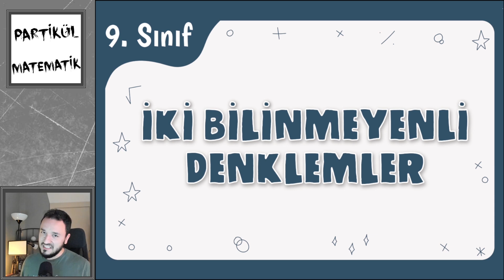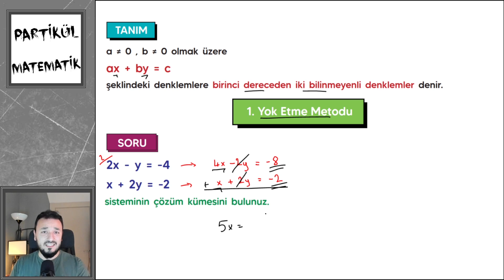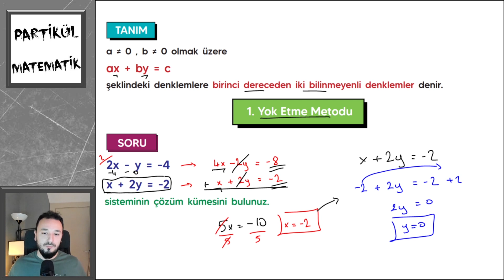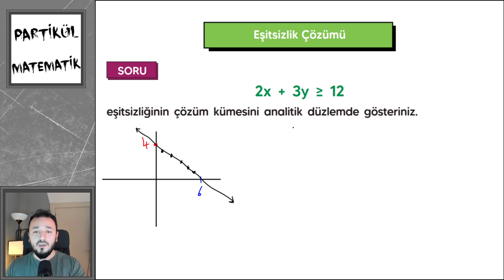İki Bilinmeyenli Denklem ve Eşitsizlikler | 9.Sınıf Matematik | TYT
9.Sınıf oynatma listesinden tüm ders anlatımlarına erişebilirsiniz :)